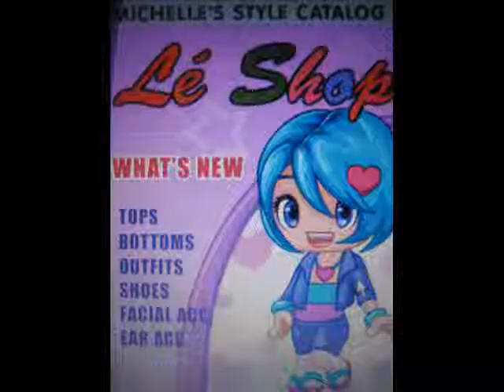Fantage- Billionaire Music Video